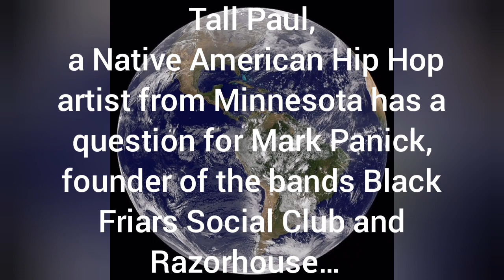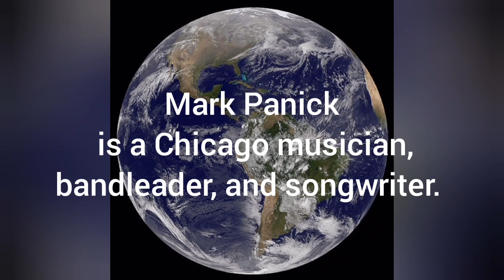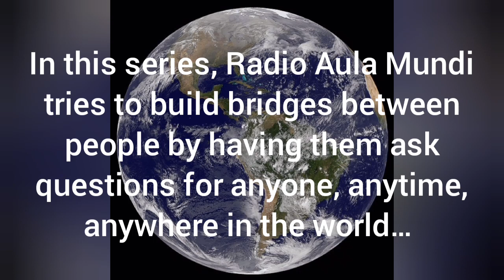Question for Mark Panick, founder of the bands Black Friars Social Club and Razorhouse…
Bridging the gap # 3:
Tall Paul, a Native American Hip Hop artist from Minnesota has a question for Mark Panick, founder of the bands Black Friars Social Club and Razorhouse…
Mark Panick is a Chicago musician, bandleader, and songwriter.
His musical projects include Black Friars Social Club, an Americana band, and Razorhouse, an underground rock band whose most recent album “Scolds Bridle” is out now. Razorhouse will be performing a secret show May 23, 2023, and the location will be announced one day prior on social media and on the band's website.
In this series, Radio Aula Mundi tries to build bridges between people by having them ask questions for anyone, anytime, anywhere in the world…
Interviews conducted by Marco Rixecker
Radio Aula Mundi, April 2023
Breaker
Player FM